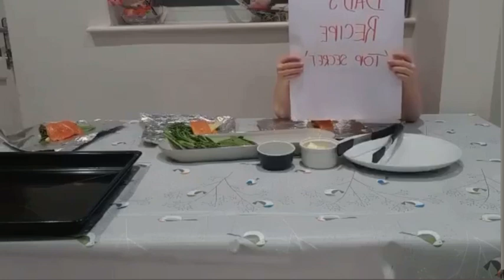The Webb boys take on Salmon parcels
The Webb boys take on Salmon parcels in this fantastically cute display of children getting involved with cooking fish.
*note the boys were supervised at all times but felt it was very grown up and funny to pretend they were home alone!